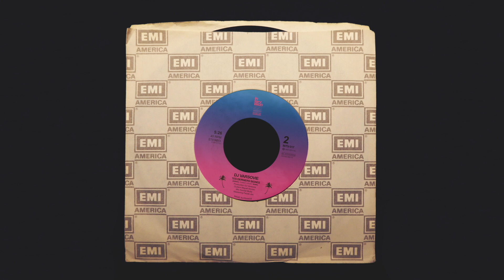DJ Varsovie - Tes Derniers Signes (Kendal "Cheesy Crush" Remix) [INTERVISION017]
DJ Varsovie - Tes Derniers Signes [INTERVISION017]

Composed & Produced By DJ Varsovie
Remix Produced by Kendal Mulla

Mastered by Paulie Jan at Agit Prop Studio

Artwork by Félix Bergeret